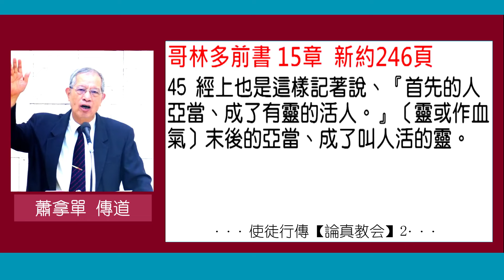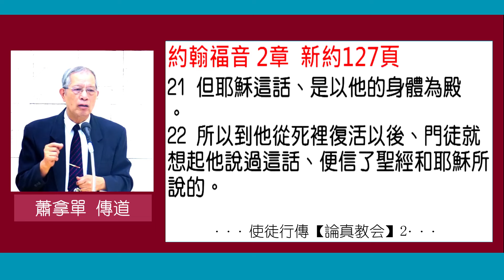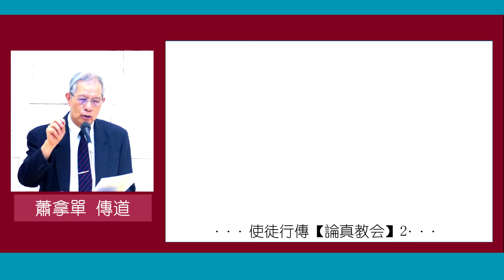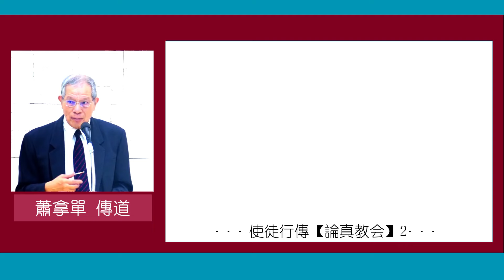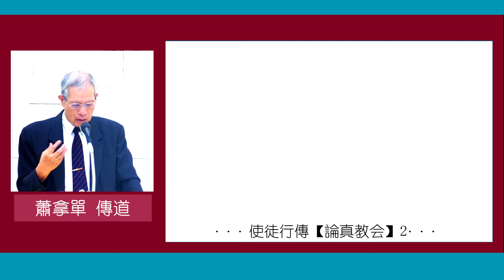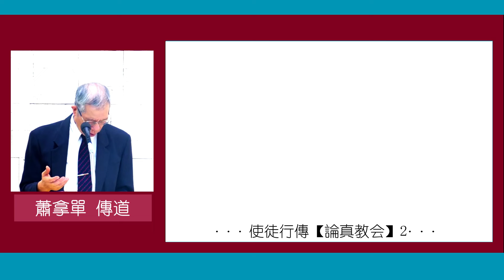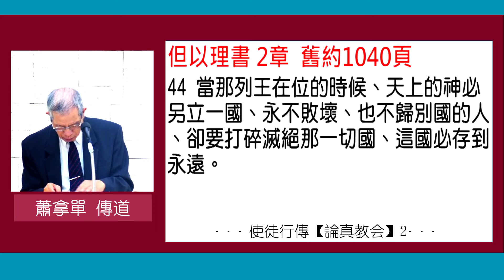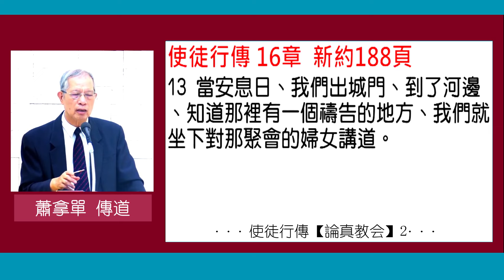使徒行傳『論真教会』～蕭拿單傳道